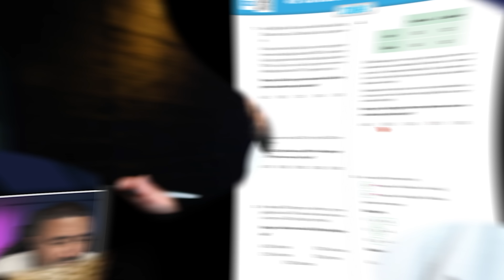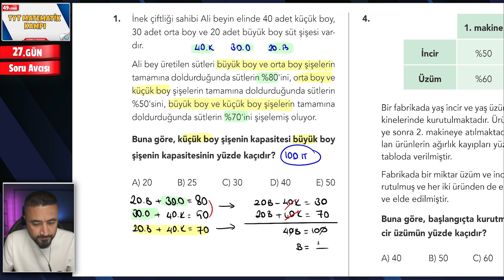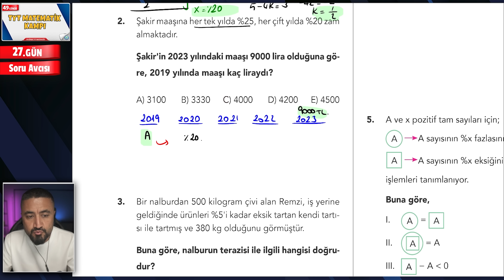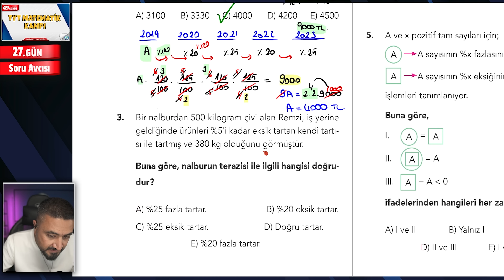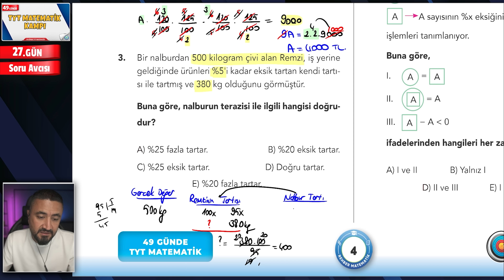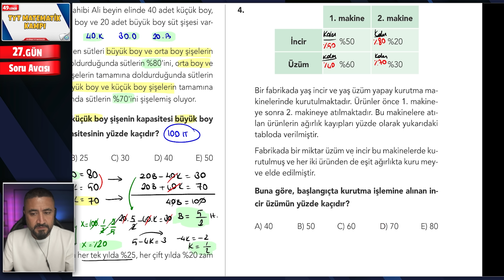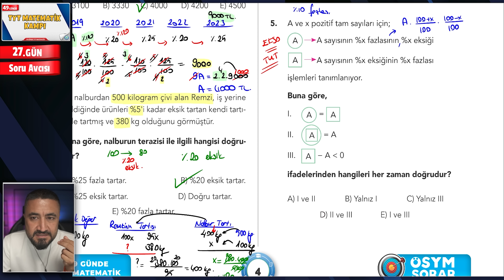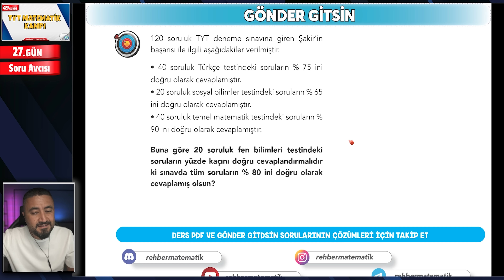Yüzde Problemleri Soru Avcısı ÖSYM Sorar | 49 Günde TYT Matematik Kampı 27.Gün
49 Günde TYT Matematik Kampı na Hoş geldin. Ey güzel arkadaşım 49 Günde TYT Matematik konularını planlı programlı birlikte bitiriyoruz. Bugün  49 Günde TYT Matematik Kampı 27.Gün Konumuz Yüzde Problemleri Soru Avcısı ÖSYM Sorar
49 Gün boyunca saat 11.00 da konuya ait konu anlatım videosu saat 13.00 da ise konuya ait Soru Avcısı ÖSYM Sorar soru çözüm videosu ile karşınızda olacağım. Kampımızın takvim ve planına aşağıdaki linklerden ulaşabilir çıktı alabilirsin. Gün gün birlikte bitirdiğimiz konulara tik ler atarak daha da motive olacağız.

📃 49 GÜNDE TYT MATEMATİK 27.GÜN SORU AVCISI DERS NOTU 📃

📅 Takvim 1 - Gün Gün hangi konuları öğreneceğiz, hangi günler kamp değerlendirmeleri var onları gösteriyor. Bu takvimi her ders açacak ve ders sonunda ✔️ atarak yola devam edeceğiz.

📅 Takvim 2 - Gün gün, saat saat hangi konudan, ne zaman, saat kaçta video gelecek, konu anlatımı saat kaçta, soru avcısı saat kaçta gelecek, tek tek görebileceksin.

Dileyen arkadaşlar önceki 49 Günde TYT Matematik Kamp video serilerini de izleyebilirler↙️